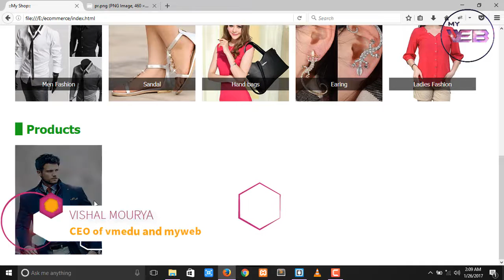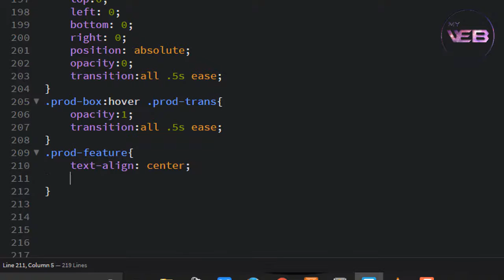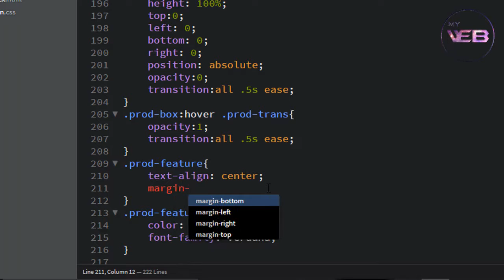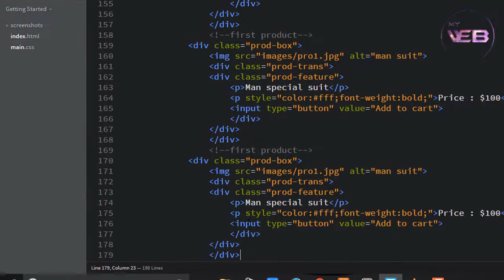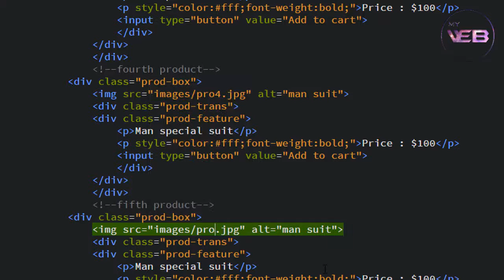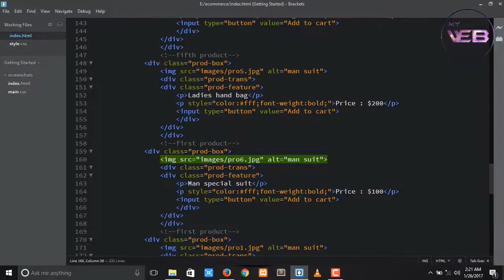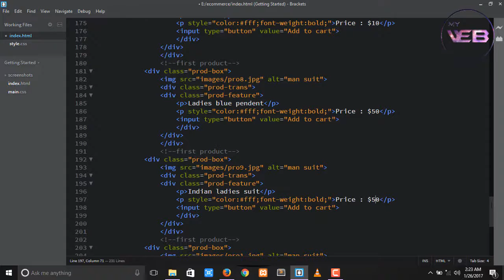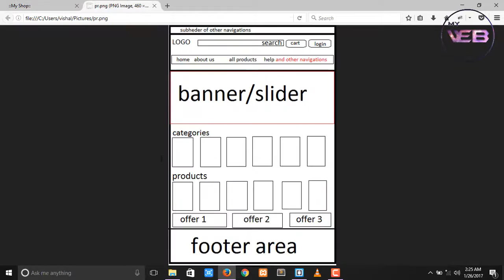part 11 coding the design product UI 2 of your e commerce website 2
hey guys this is our second part of coding the user interface in e-commerce website